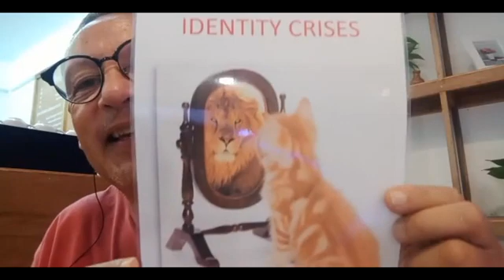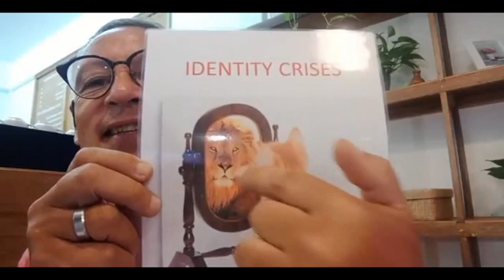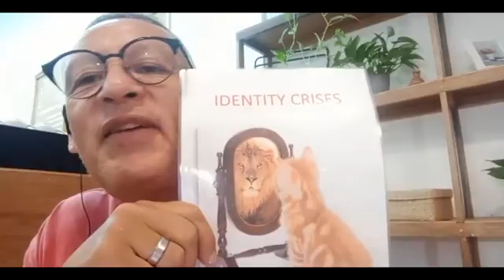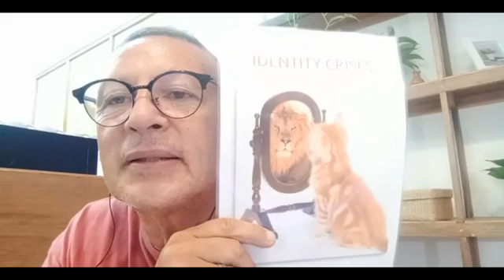10000000 193764479420817 3619600336915299523 n